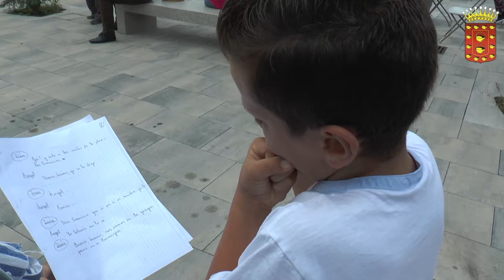Hermigua acoge la clausura de las aulas insulares de Silbo Gomero y Folklore